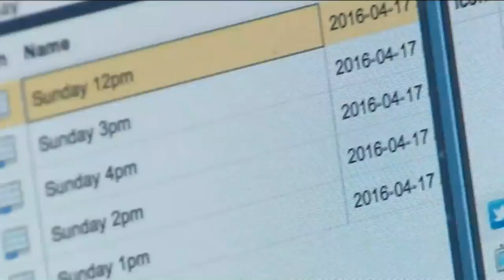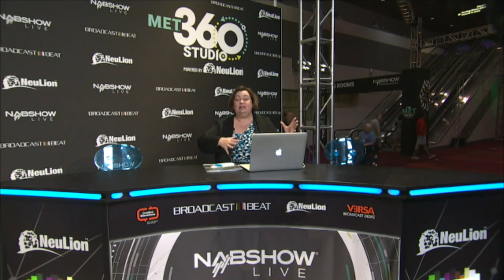Pre-NAB Welcome Show with Ryan Salazar, Janet West, and Jeanette De Patie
NAB 2017 SATURDAY hour 1